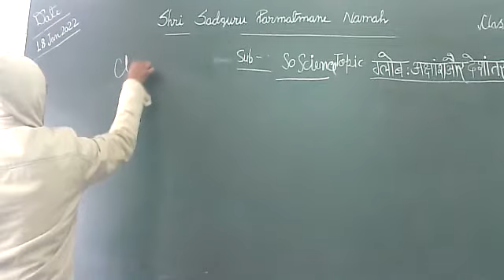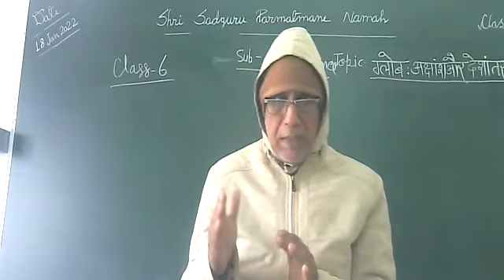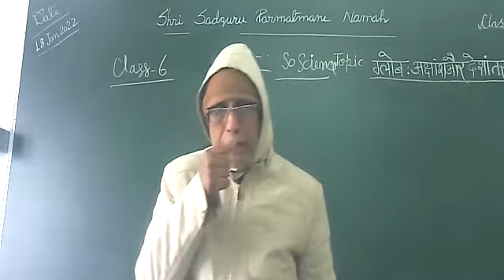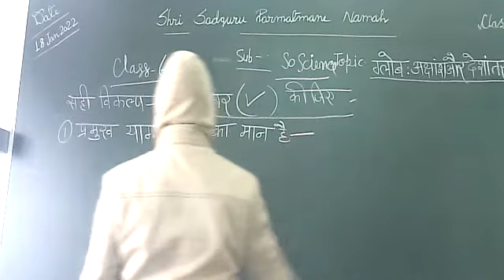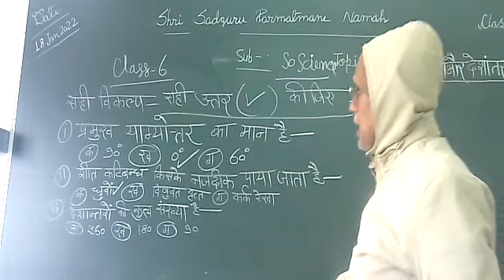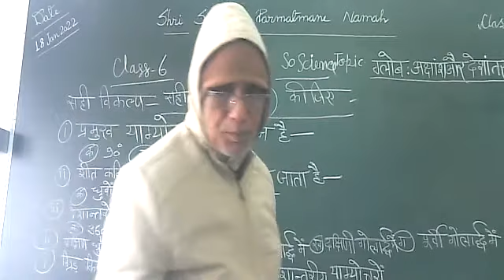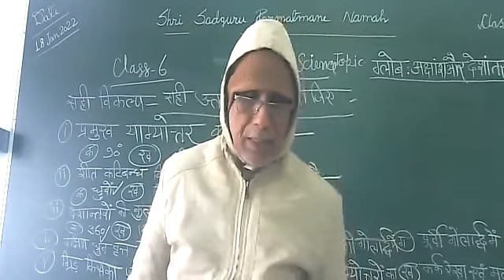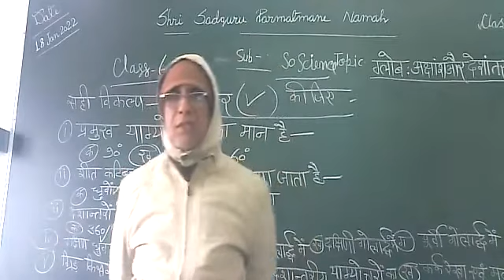कक्षा 6 विषय सामाजिक विज्ञान टॉपिक ग्लोब अक्षांश और देशांतर